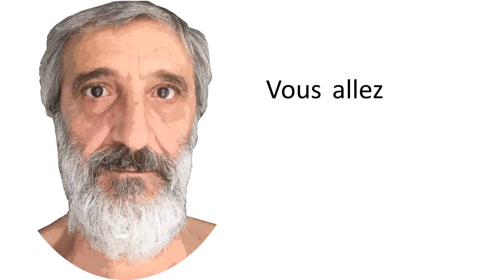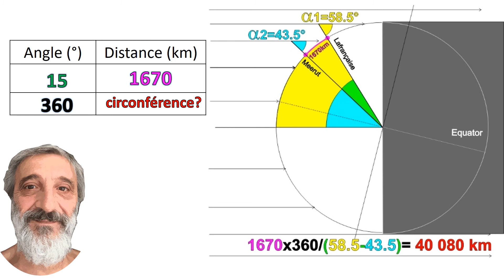Eratosthène [Français]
Mesure collaborative